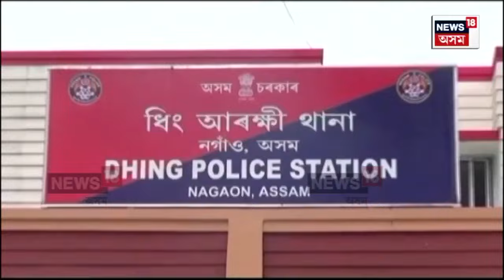Dhing News | ধিঙত নিৰাপত্তা বিচাৰি দলে বলে ৰাজপথলৈ ওলাই আহিল মহিলা। N18V